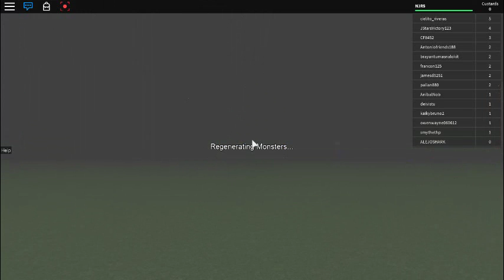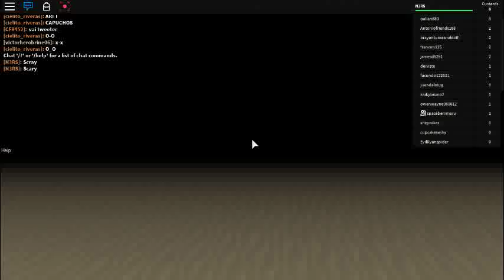NEVER SPAWN AT THE LAKE!!!! |SlendyTubbies in roblox